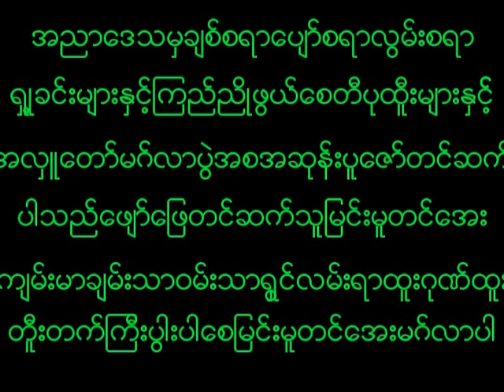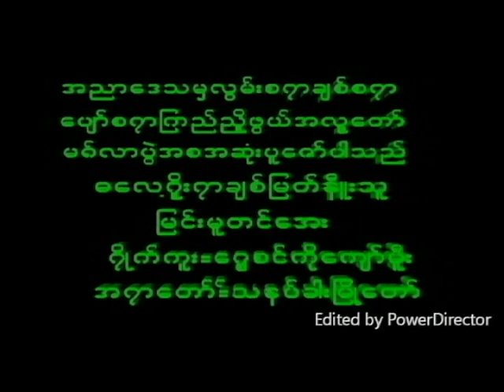January 1, 2023